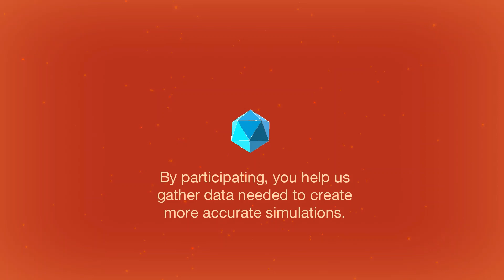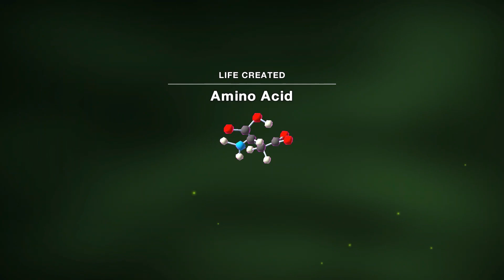Cell To Singularity Evolution Never Ends - Poking Earth for evolution money - CSENE #1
Join me in creating Earth from scratch in my own matrix.